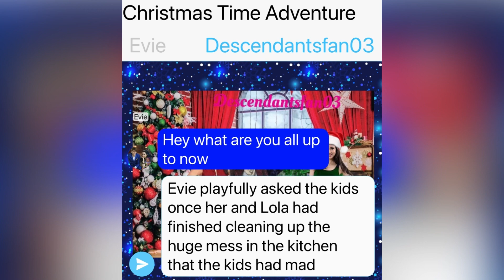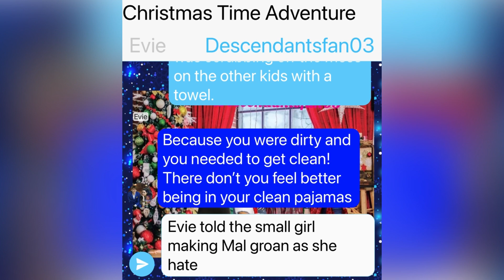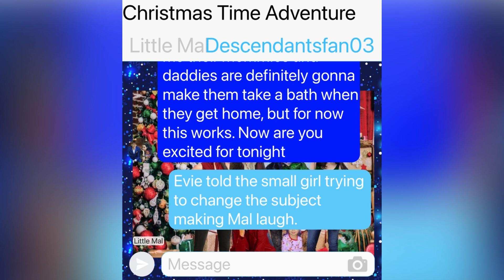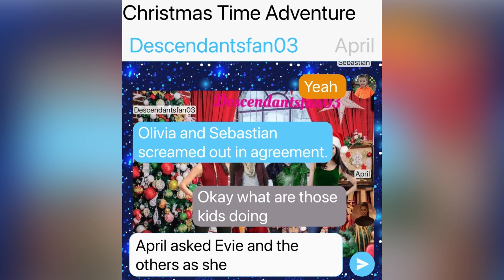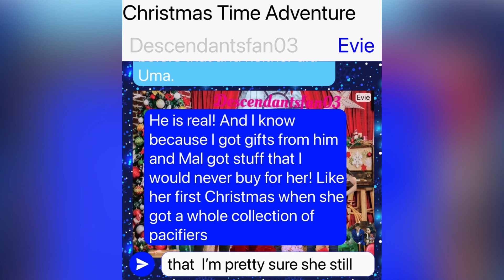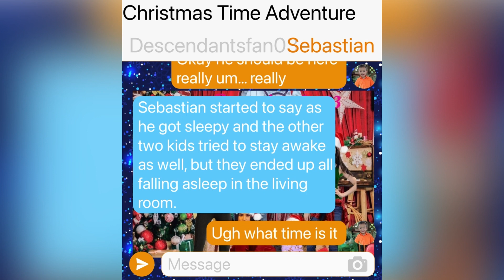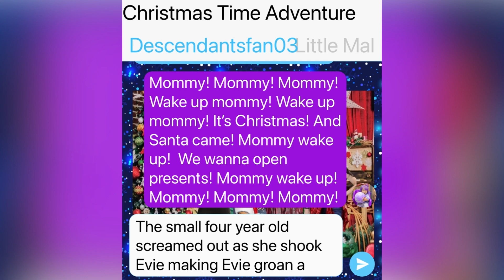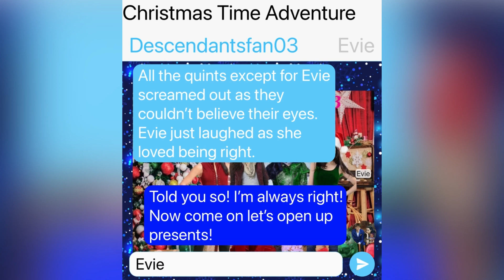Christmas Time Adventures Final Part: Descendants Texting Story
Hey everyone again Merry Christmas to those that celebrates like me. I apologize yet again for not posting any of my other series I promise more of those are coming soon but since it’s Christmas I thought I should post something Christmas. This is the final part of another story that I did for Christmas called Christmas Time Adventures. When little Mal and her friends have a Christmas Eve sleepover things are definitely about to get crazy. Watch to find out what happens next.